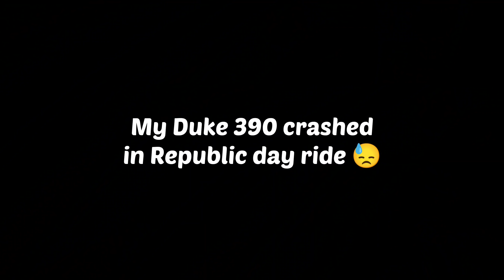My Duke 390 crashed💔😓| Republic day ride🇮🇳 |live accident caught on gopro 🙌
My Duke 390 crash in republic day ride

if you want know what happened watch till the end
& I'm fine
there are very minor loss of bike